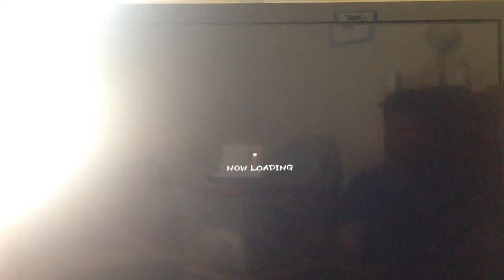ultra street fighter 4 battle#23